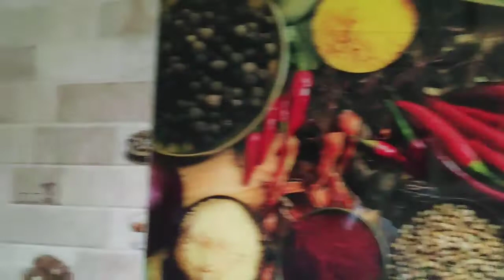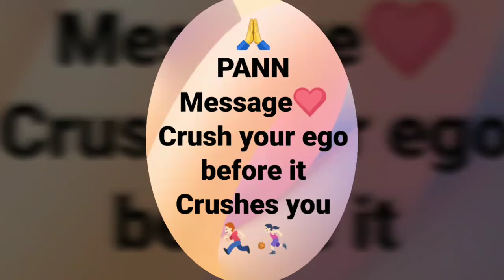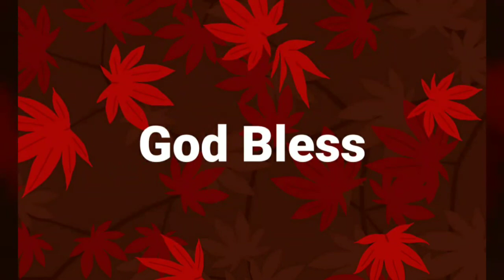Happy Kashmiri PANN 👍👌💐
PANN signifies prosperity, auspiciousness and holds greater significance in Kashmiri Pandit households.

Know all about the Kashmiri divine

Out of the many festivals celebrated in the country, Vinayak Chaturthi has special significance in Kashmiri Pandit community. The day is dedicated to Goddess, locally known as Beeb Garab Maej (Maej standing for mother).

PAN or PANN POOZA as Kashmiris call it falls on the Vinayak Chaturthi (Vinayak Tchoram in Kashmiri) or Ganesh Chaturthi. It is originally associated with the spinning of newly produced cotton and worshipping the twin agricultural local goddesses, Vibha and Garbha to whom the devotees offer Prasad known as roths.

A roth is a sweet bread kind of a preparation which is first offered to the goddess and then distributed amongst each other. It is also believed that two local goddesses transformed into one, known as Beeb Garab Maej—the mother goddess who is prayed to on this day.
Also, Lord Ganesha and Goddess Lakshmi are revered in the puja as well. Beeb Garabh Maj, the goddess who is worshipped on this day is seen carrying lota or a water pot which is placed at the Puja place. Then, most importantly, a single long cotton thread is tied to the pot's neck with a handful of dramun or runner grass kept inside it, pointing again to its agricultural origin.

Some of the rice, flowers and dramun grass is then distributed among the family members who sit in the puja and the roth preparations are kept in front of the goddess and earthen pot to signify the prasad offering to the goddess. Also, some fruits and offered to mother goddess besides roth.

Then a legendary story of the Beeb Garab Maej is read by one person while others attentively pay heed to it. The story is quite similar to the Satyanarayana Katha.

After the story has been read, the people present at Pann Puja offer the drama grass, rice and flowers to the pot and pray with folded hands to the goddess for prosperity and good health.

The prasad of Roth and fruits is consumed by the devotees and the rest of the roths are distributed among friends and family. There is also a tradition which goes like, you distribute the exact number of roths to particular families respectively and the practice of sharing the roth prasad should continue year-after-year without a fail.

The PANN of Kashmiri Pandits is a very important religious ritual going on for last 1000s of years. Without any stoppage it is being celebrated by Kashmiri Pandits even as refugees outside their birth land & homeland Kashmir for the last 29 years since their exodus & genocide in Kashmir at the hands of Pakistan sponsored Terrorists. The ritual festival shall go on till eternity as per the ALMNAC ( Nachipatr) OF KASHMIRI PANDITS AS PER WHICH THE YEAR IN COUNTING TODAY IS YEAR 5094. in 2018 AD

Thanks

God Bless

Sanjay Kher
Thanks for a beautiful Culmination of Koshur Pann...

Vinayak Tchoram
also